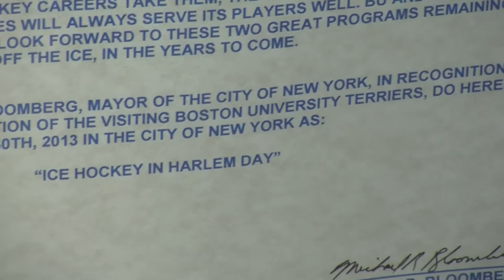BU Men's Ice Hockey teams up with Ice Hockey in Harlem - HD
Footage and interviews from the Ice Hockey in Harlem (IHH) clinic at Central Park in New York, NY. BU Men's Ice Hockey team, in New York for their Saturday night game vs. Cornell, interacted with the IHIH players, ran skating and passing drills and presented each player with a Boston University ice hockey hat.